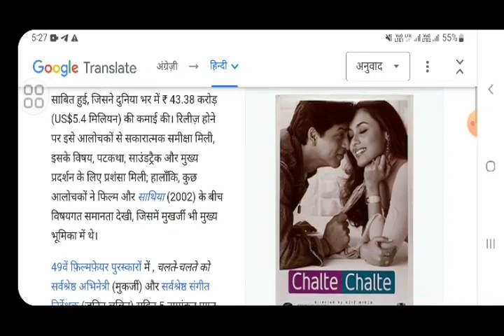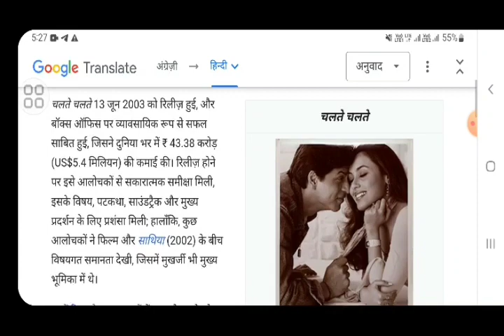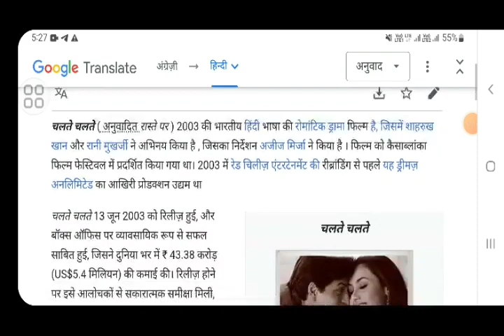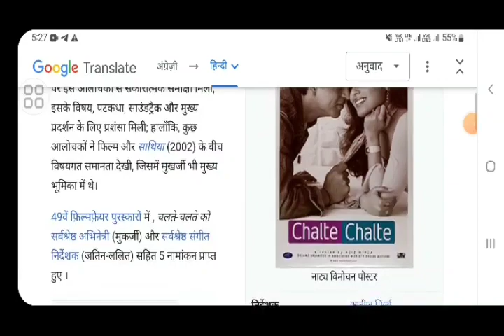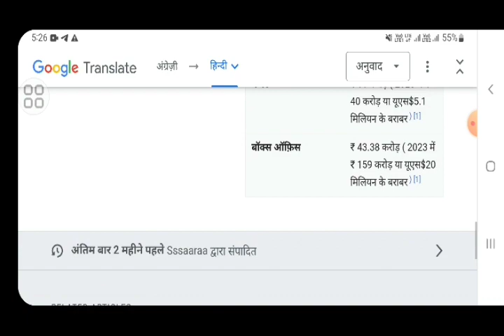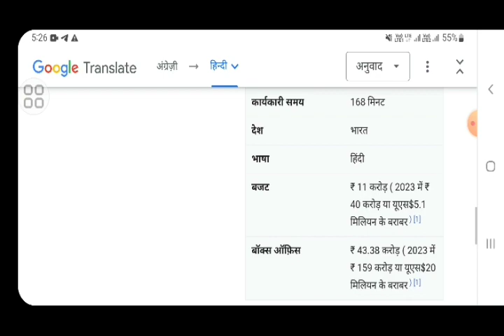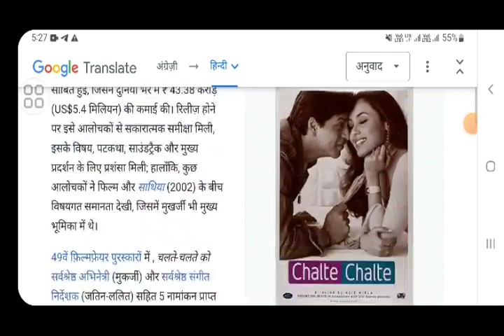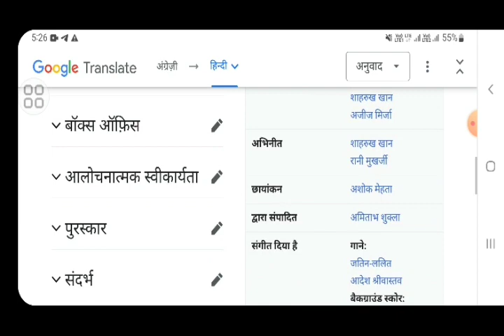Chalte Chalte full movie fact and story| shahrukh khan| Bollywood movie|Review|explained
In this video we will tell you about fact and review of movie chalte Chalte